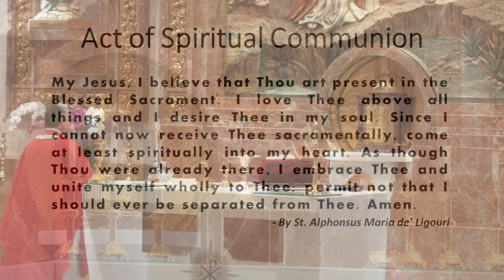St. John the Baptist, Costa Mesa - Holy Mass - July 20, 2024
Holy Mass celebrated by Fr. Matthias Gray, O.Praem.